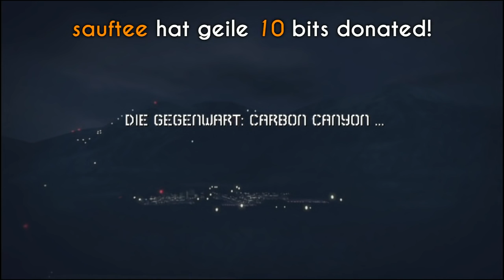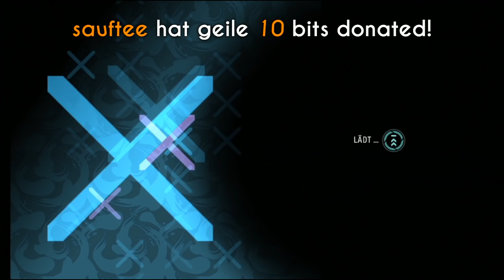Schmogli fährt durch Need For Speed: Carbon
Need For Speed Lore.